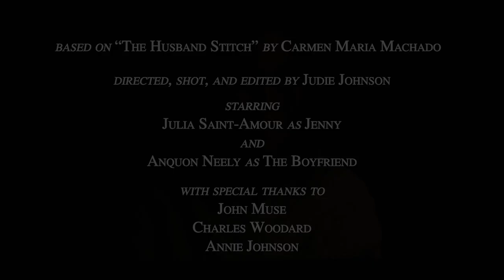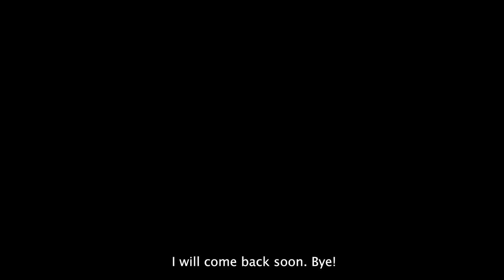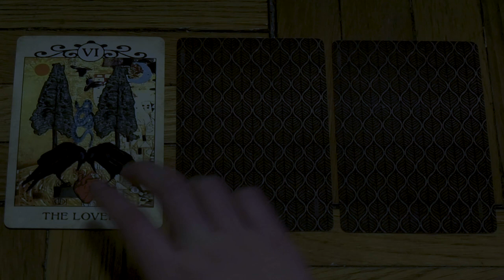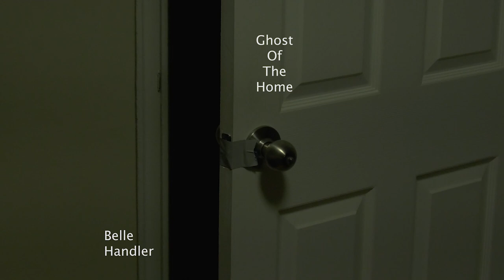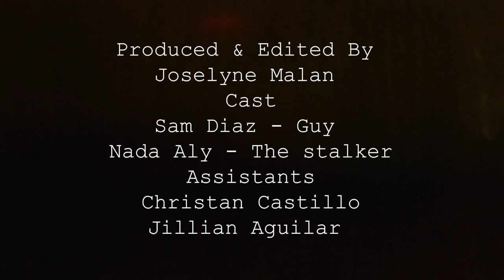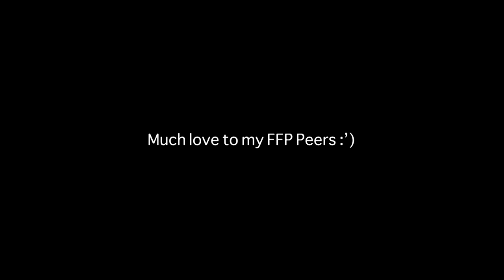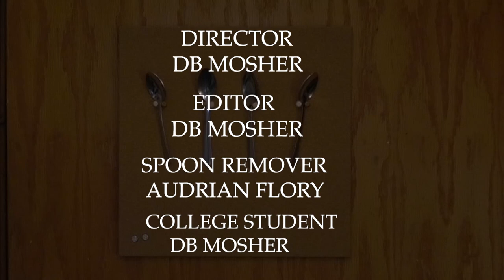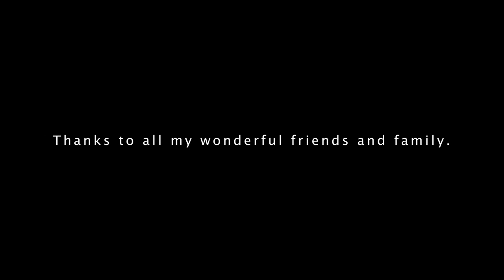Foundations of Film Production: Final Projects Screening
What: Haverford College, Final Screening for Foundations of Film Production
Location: VCAM Cinema
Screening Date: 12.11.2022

0:00 - Nice Boy, Good Man, Judie Johnson (3' 27")  A boyfriend and a girlfriend go parking by a lake on the same night that a hook-handed murderer escapes from a nearby asylum.

3:29 - The First Iteration, Anquon Neely (5' 31")  In a conversation between a woman and the God of her world, she finds out the truth is better left hidden.

9:13 - New Youth, Jacklyn Jiang (5' 04")  A typical day when you are far away from home.

14:16 - The Fool, Sophia Cunningham (4' 04') Don’t listen to the voices inside your head, or do.

18:30 - sleepover, Alex Brodie & Katelyn Stealey (5' 38")  Our insecurities come out at night.

22:47 - Ghost Of The Home, Belle Maben (3' 20")  The sound of shuffling shoes and a broken fan make for a haunted home.

26:16 - Pancakes for Breakfast, Audrey Hinsdale (2' 40")  Just drink your friend’s coffee and keep being normal.

31:24 - Knock Knock, Who’s There? Joselyne Malan (5' 01")  A normal college guy enjoying his time alone. But is he really alone?

34:08 - Spoon Theory, DB Mosher (4' 48") A college student’s life seems to be overshadowed by a powerful force, but nothing is ever as it seems.

39:00 - La Madrina, Toni Ortiz (4' 07") She sighed, relieved, and pulled me into her cold and gentle embrace.